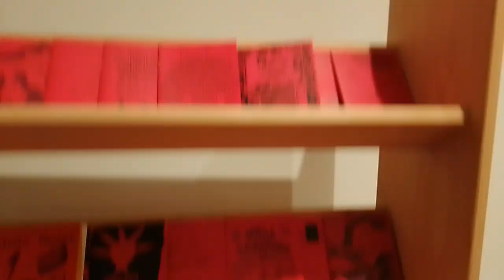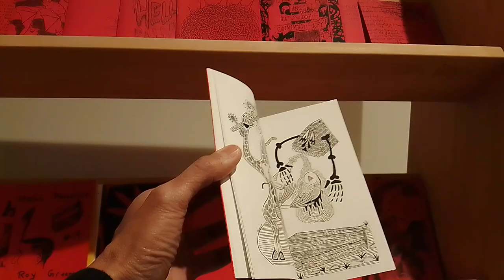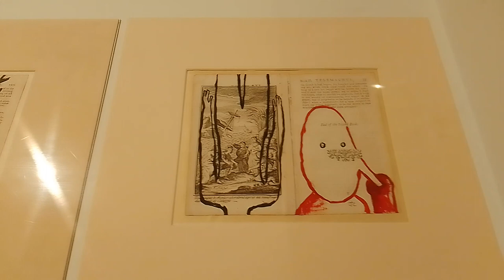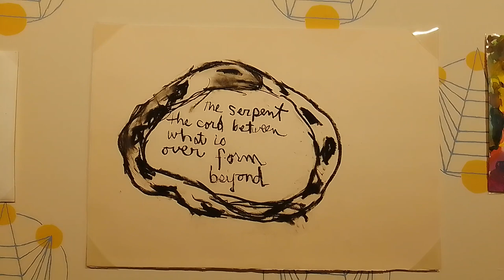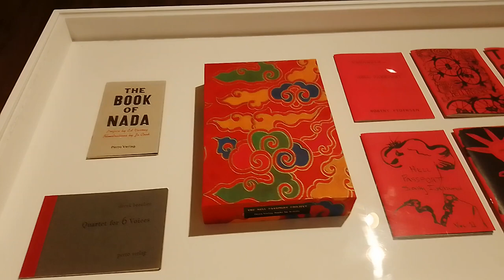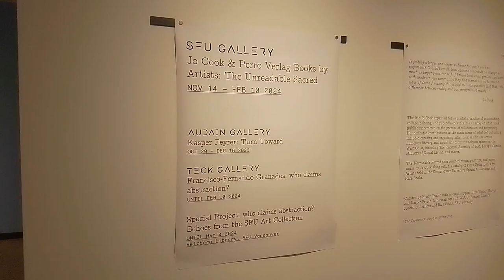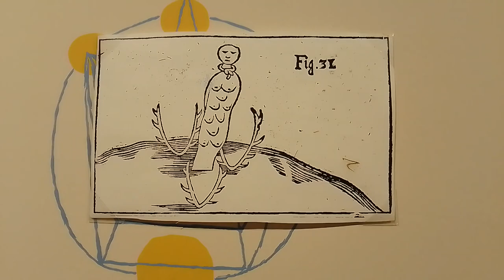Jo Cook + Perro Verlag Books at SFU Simon Fraser University Galleries, Burnaby, BC shows drawings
“The Unreadable Sacred”
Jo Cook + Perro Verlag Books by Artists

November 14, 2023 to December 15, 2024

SFU Simon Fraser University Galleries
8888 University Drive, Academic Quadrangle 3004
Burnaby, BC

open Tuesday to Friday from Noon to 5pm

“Is finding a larger and larger audience for one's work so important? Couldn't small, local editions contribute to change as much as larger print runs? [...] I think local small presses can work with whatever size community they find themselves in to invent ways of doing / making things that call into question just that: “the difference between reality and our perception of reality.”

Jo Cook (excerpt from The Capilano Review 3.28, Winter 2016)

The late Jo Cook (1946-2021) extended her own artistic practice of printmaking, collage, painting and paper-based works into an array of artist book publishing centered on the premise of collaboration and reciprocity. Her dedicated contributions to the camaraderie of artist-led publishing included curating and organizing artist book exhibitions across numerous literary and visual arts community-driven spaces on the West Coast, including The Regional Assembly of Text, Lucky's Comics, Ministry of Casual Living, and others.

Together with artist Wesley Mulvin, Perro Verlag Books by Artists supported the publication of generative exchanges in editorial, typographic, and artistic experimentation. Through an artistic practice and letter press studio established on Mayne Island, and often using Cook's variable pseudonyms - Bucky Fleur, Florentine Perro, and Frances Zorn - Perro Verlag produced and distributed many artists' works and series, including “Hell Passport” (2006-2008), “Collected Works of Frances Zorn” (2014), “Optophonetic Poetics Initiative” and “Documents of Psychic Amateurs (DoPA)” projects (2010).

Cook described Perro Verlag (“perro” translates to “dog” in Spanish and “verlag” to “publishing house” in German) as a press “that recognizes the importance of unstable thoughts and impractical, possibly visionary intentions,” which emphasized the ulterior possibilities of print found within the conversant spaces of marginalia, annotation, citation, and multiplicitous authorial, editorial, and serial print monikers.

“The Unreadable Sacred” pairs selected prints, paintings, and paper works by Jo Cook along with Perro Verlag Books by Artists held in the Simon Fraser University Special Collections and Rare Books.